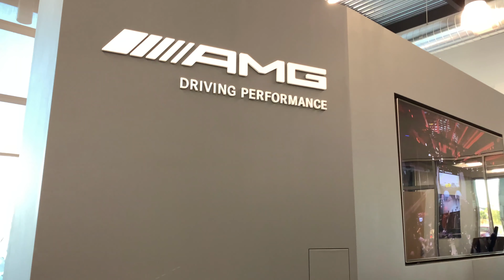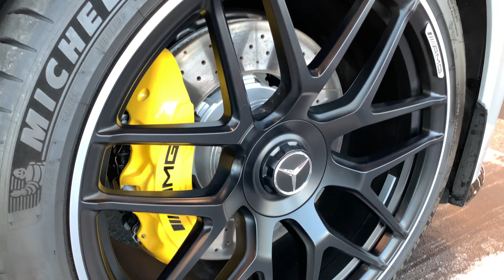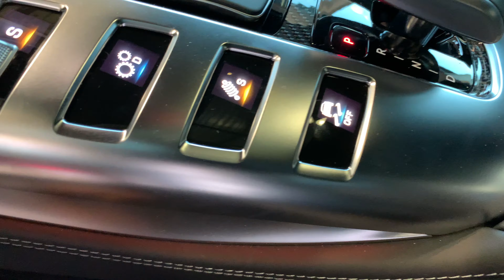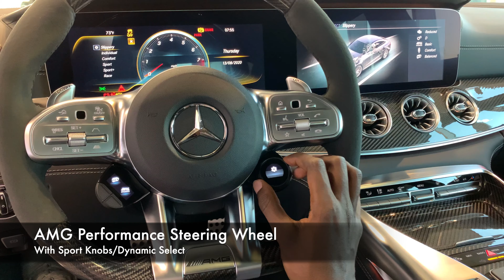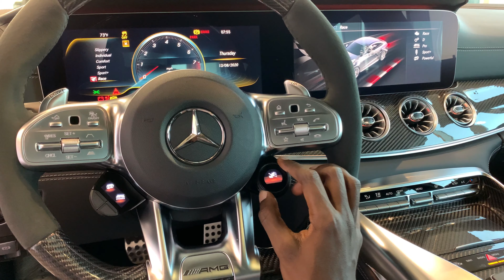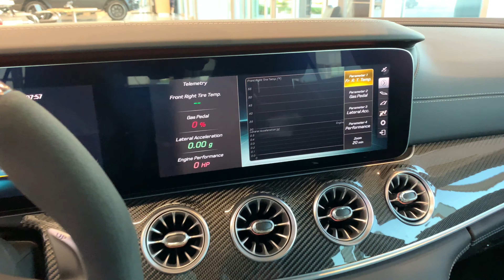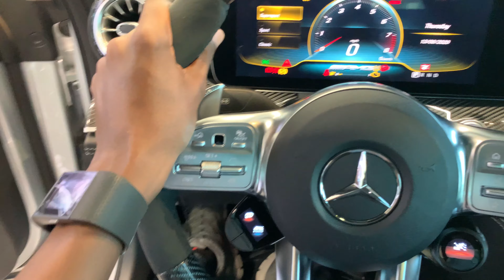2020 Mercedes-AMG GT 63 S 4-door Coupe 4Matic - Exterior, Interior Design 4K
The all-new 2020 Mercedes-AMG GT 63 S 4-door Coupe 4Matic - Exterior, Interior Design 4K

The all-new 2020 Mercedes AMG GT 63 4-Door Coupe 4Matic+ is a 630HP and 664 lb-ft. of torque four-door supercar masterpiece of German engineering! It has twice the doors and twice the seats of any AMG GT before it. Yet it builds on every dominant trait: Brilliant handling. Exquisite appointments. Seductive style. And a handcrafted Biturbo V8 sending 630 hp to its four wheels. Enjoy this AMG GT 63 walkaround in stunning 4k. This 2020 Mercedes-Benz AMG® GT 63 S 4-Door Coupe is finished in Iridium Silver Metallic exterior color and has black exclusive Nappa leather. It has AMG performance 4Matic+, Black Exclusive Nappa leather interior and an AMG Carbon Fiber package. This 2020 Mercedes-Benz AMG® GT 63 S 4-Door Coupe is priced at $181,405.

Let’s grow the channel together. 💪

👉Special Thanks to Corey Funk, AMG Specialist at Mercedes Benz of Draper.
If you’re interested in buying this vehicle or to get information on another model, please call and ask for Corey Funk.

// MY CAMERA G E A R
👉 🛍️ Want to buy some of my gear - Benjamin Mutuku (@BenjaminsMutuku) gear • Kit
🏬(Amazon) GoPro Hero 7 Black Action Camera

2021 AMG GLE 53 Coupe REVIEW and POV Drive: First Look at the all-new AMG GLE 53 Coupe SUV

👉(Amazon 🛍️ ) Zhiyun Smooth 4 3-Axis Handheld Gimbal Stabilizer
👉(Amazon 🛍️) Canon 2400 Digital SLR Camera Case Gadget Bag + Accessory Kit
👉(Amazon 🛍️) Canon EOS Rebel T6 Digital SLR Camera Kit
👉(Amazon 🛍️) BONFOTO Travel Tripod from Amazon
👉(Amazon 🛍️) Need something cool for entertainment? Get this LED Strip Lights 6.56ft for 40-60" TV on Amazon

Camera: The footage was the iPhone XS with Zhiyun Smooth 4 Gimbal
Location: Mercedes Benz of Draper/Utah/USA

➖➖➖➖MUSIC➖➖➖➖➖➖
Cutting it Close - DJ Freedom
Princess - Ramzoid
Turtle Time - Verified Picasso